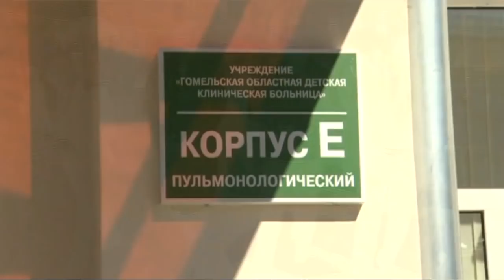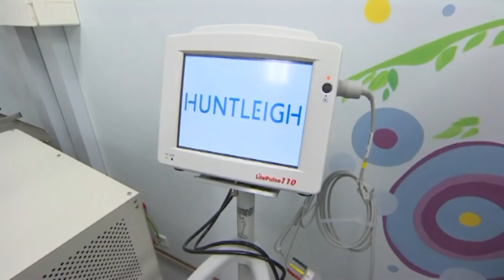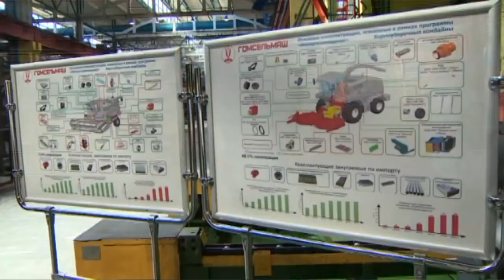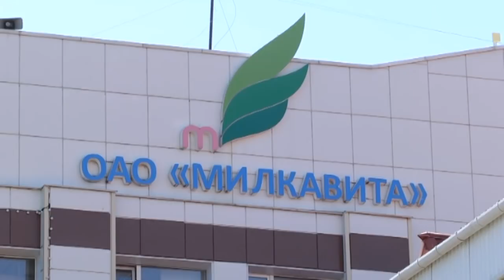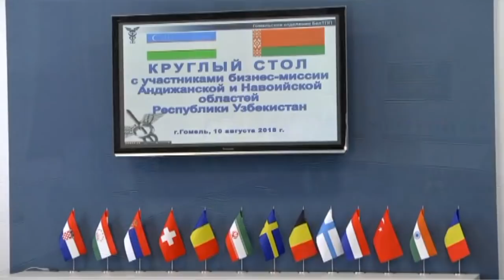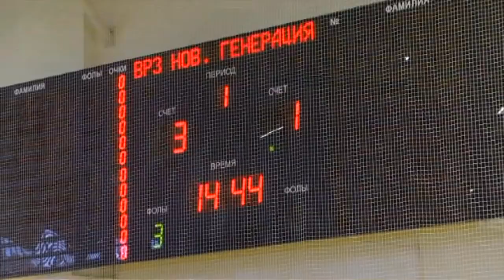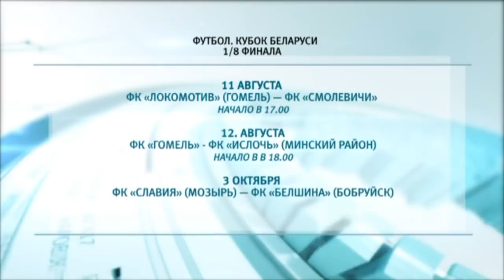10 08 2018 НОВОСТИ